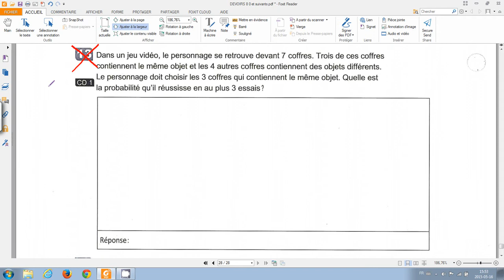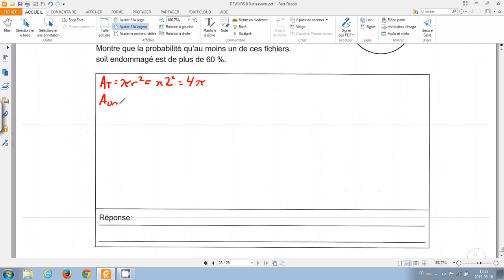p 28 exercices prob